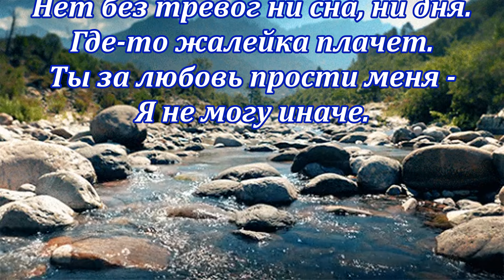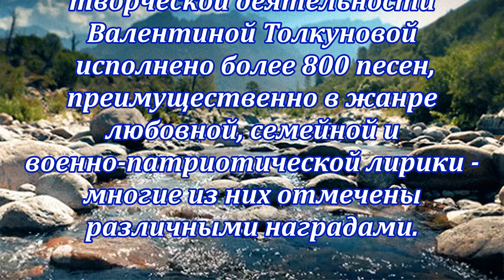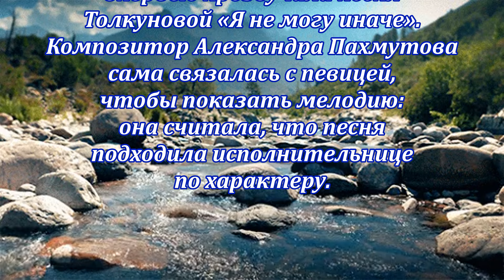🎶 Валентина Толкунова 🎶 песня Я не могу иначе С ТЕКСТОМ 🎶 петь караоке Я НЕ МОГУ ИНАЧЕ 🎶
Валентина Толкунова о душе:

—Вот осенью, только носочком попадёшь в лужу, сразу: «Ой, как бы я не промок! Как бы не промочился!» Вот так и душу надо свою беречь.